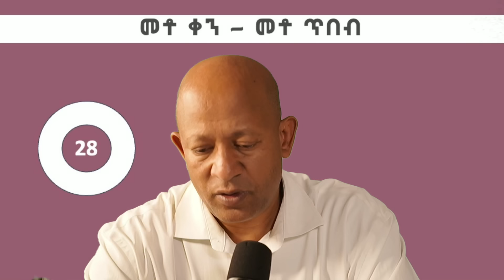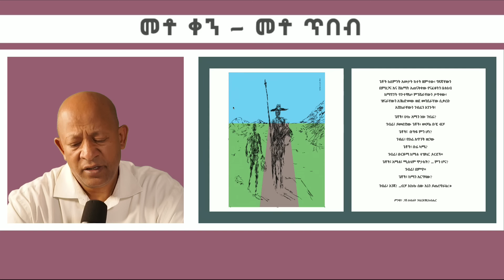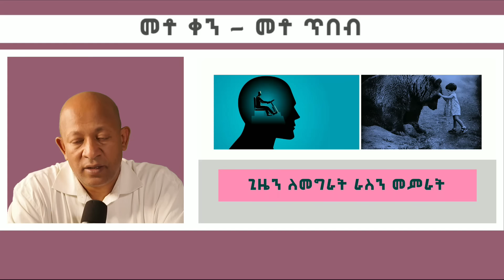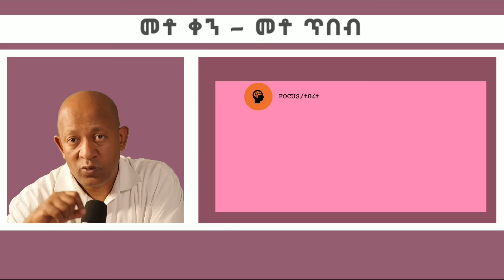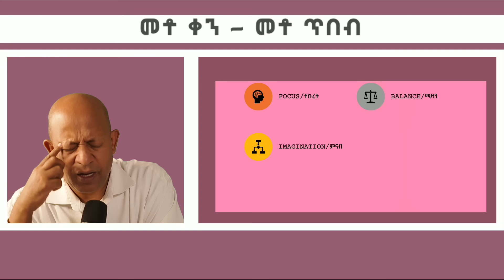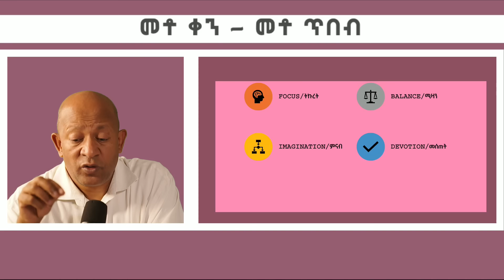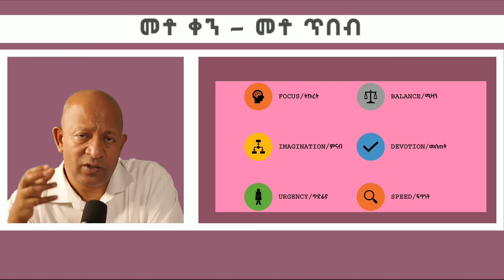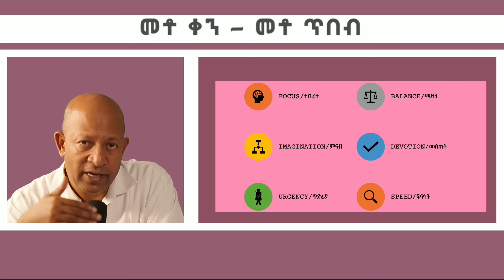Dr Mehret Debebe - 100 days 100 Wisdoms - Day 28 - ጊዜን ለመግዛት ራሴን እንዴት ልምራ?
In this session we will reflect on Time Management, which one of the key elements of personal development and Mindset Change, self transformation.